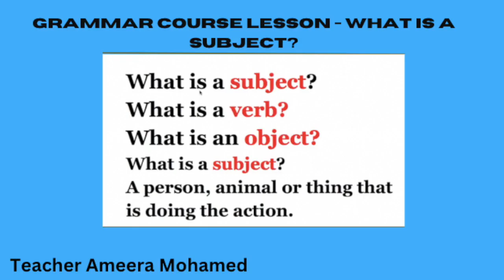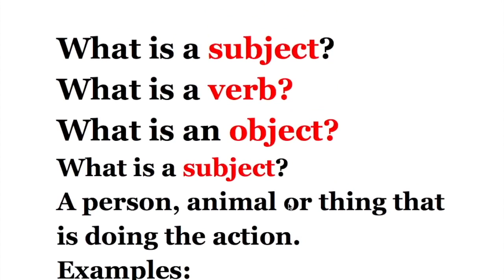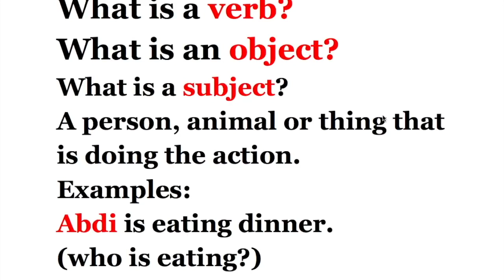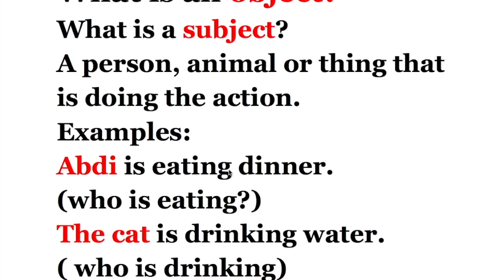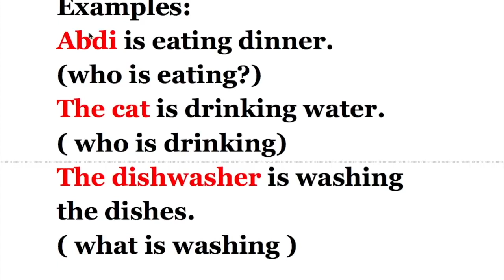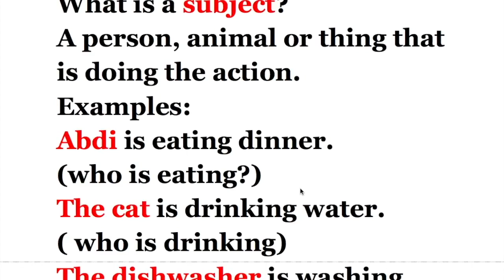Grammar Lesson - what is a subject?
THANKS.